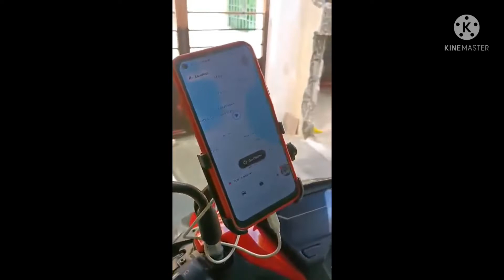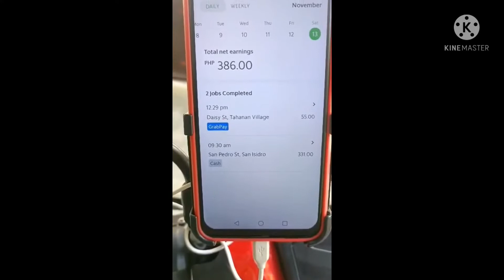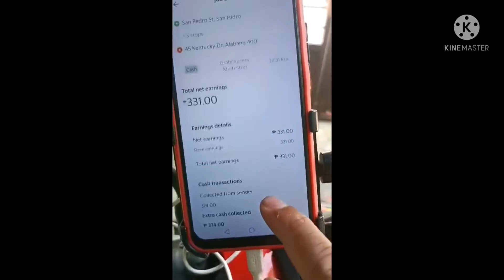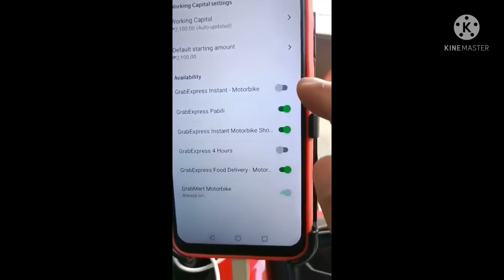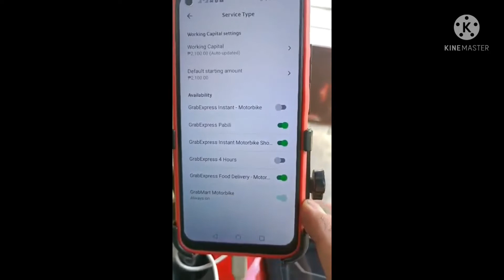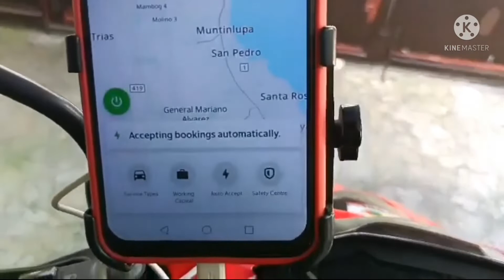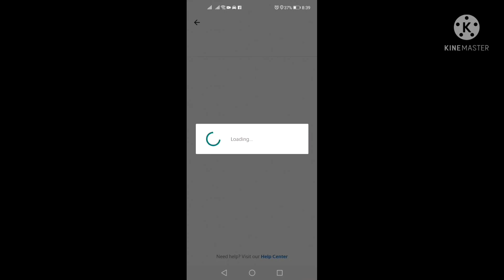MAGKANO KITA SA GRAB EXPRESS | 8 HOURS NA BEYAHI 2022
Magkano kikitain sa grab express sa 8 hours na beyahi, how much we get pay check from grab express after 8 (eight hours of driving) ?.